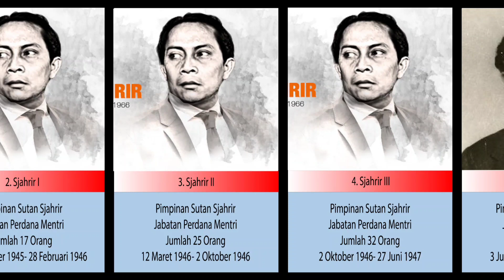Kabinet Era Kemerdekaan